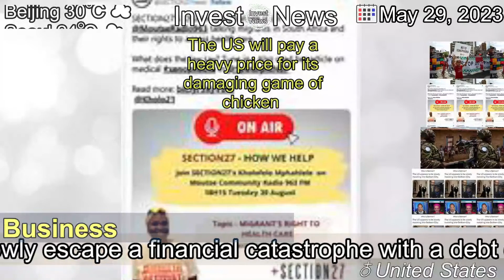[Latest]The US will pay a heavy price for its damaging game of chicken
[Contents]
The US appears likely to narrowly escape a financial catastrophe with a debt ceiling deal but the outcome does not justify the havoc that has been caused.